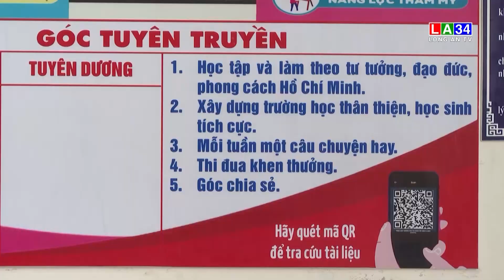Long An ban hành đề án '' xây dựng xã hội học tập '' năm 2023